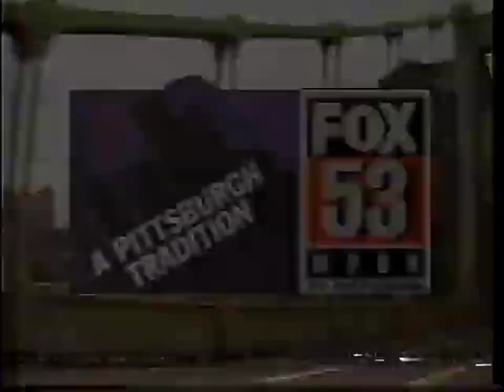WPGH Station ID Early 1994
This is WPGH's station ID from Fox's 1993-94 season "It Could Only Happen on Fox"
WPGH is located in Pittsburgh, PA